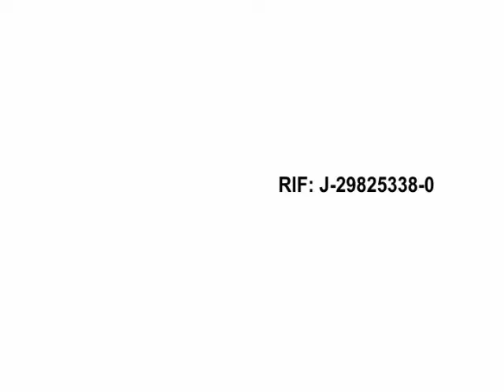PLANET TOURS iiii LIBREVENTAS.COM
OFERTAS EN BOLETOS AEREOS  ///   LIBREVENTAS  DONDE PODRAS COMPRAR Y VENDER